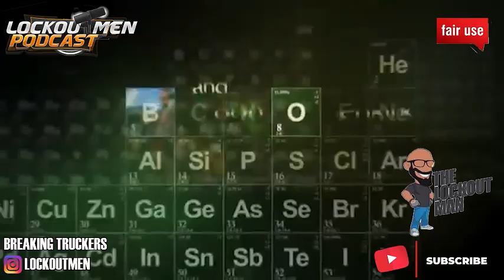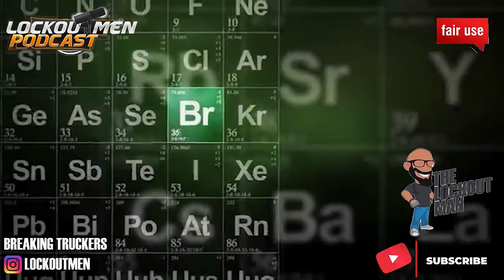I Was A LOT LIZARD🦎 At The TA TruckStop Sleeping With 14 DRIVERS A Day | The Lockoutmen Podcast 🎙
In Today’s Episode:Me RISKING My Life On A SEMI Did NOTHING But Made My Life HARDER